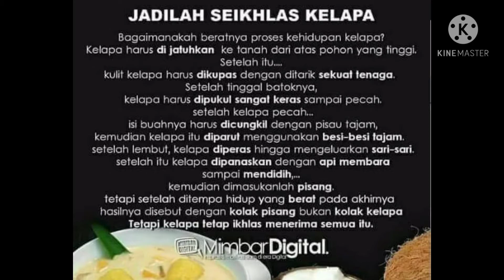Cara mengecilkan daun bonsai kelapa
salam hangat, salam hormat sahabat dan seniorku semua. jumpa kembali dalam video Cara mengecilkan daun bonsai kelapa, kali ini kita akan membahas beberapa Cara mengecilkan daun bonsai kelapa yang saya lakukan.
beberapa Cara mengecilkan daun bonsai kelapa ini saya coba aplikasikan untuk melihat hasilnya seperti bagaimana. semoga video Cara mengecilkan daun bonsai kelapa ini dapat bermanfaat bagi sahabatku semua.
selamat menonton Cara mengecilkan daun bonsai kelapa.
terimakasih sahabatku yang sudah menonton dan selalu mensuport chanel kami
salam 🙏